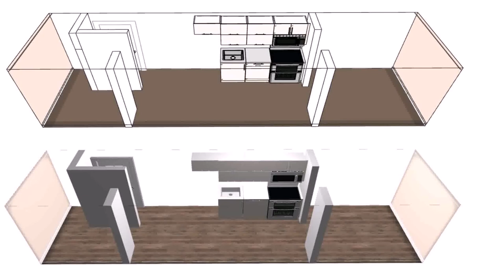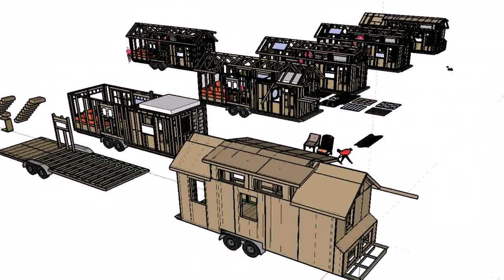Tiny House Floor Plans Reddit